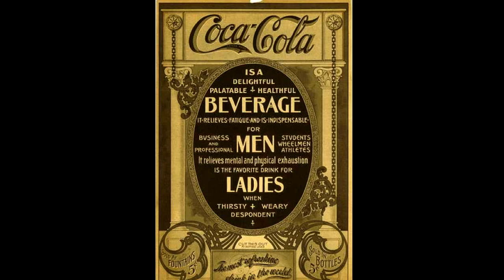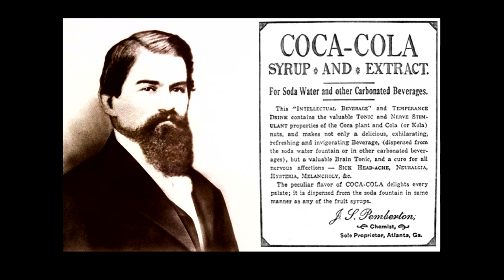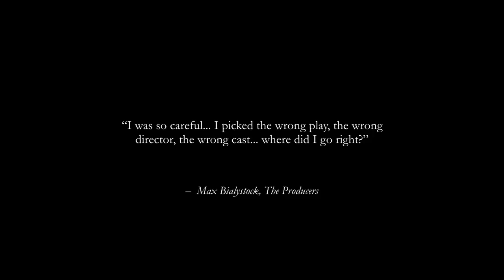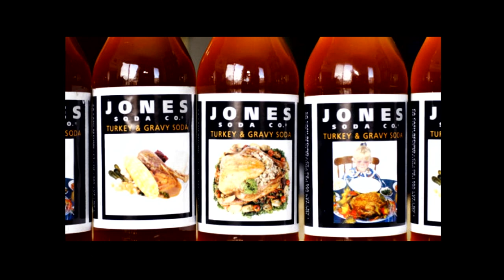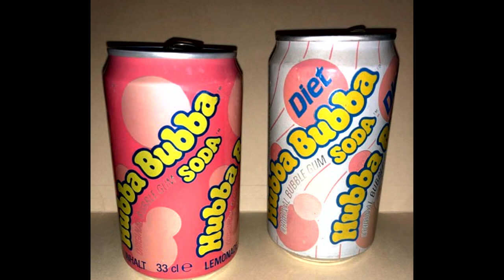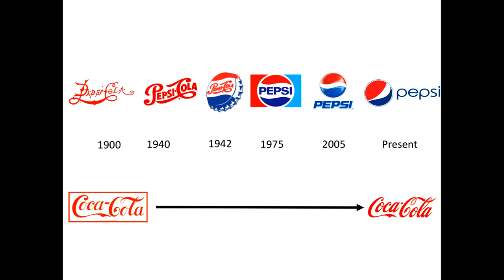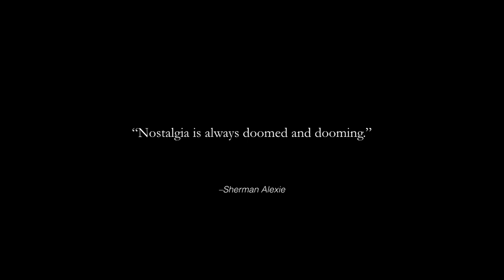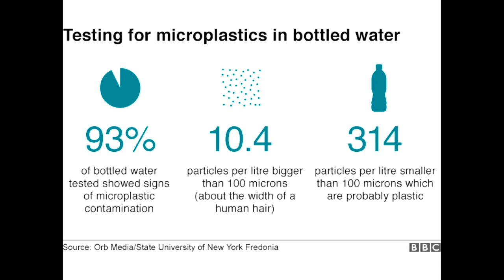History Distilled: Star Crossed Sodas & Lost Elixirs | Odd Salon DOOMED 2/7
Dhaya Lakshminarayanan ~ History Distilled: Star Crossed Sodas & Lost Elixirs

Odd Salon DOOMED: Six tales of false starts and inescapable outcomes, cursed objects and ill-fated ideas, poorly planned projects and reckless pursuits.

Recorded live Tuesday, March 5th 2019 at Public Works, San Francisco, CA